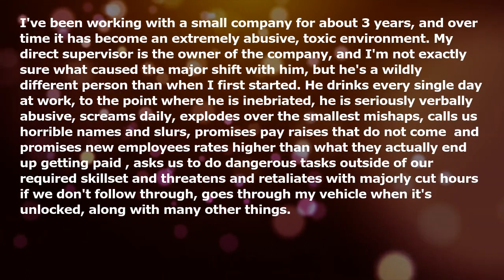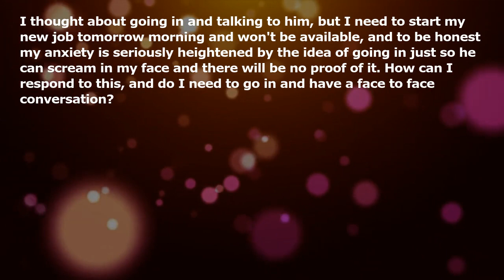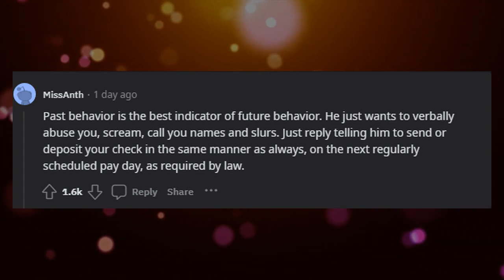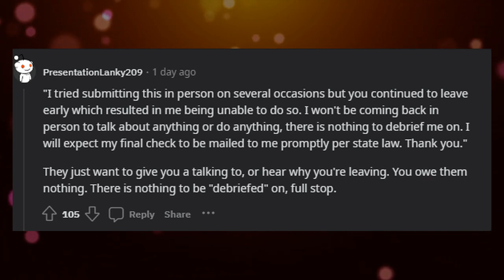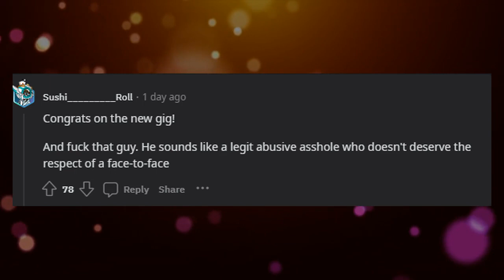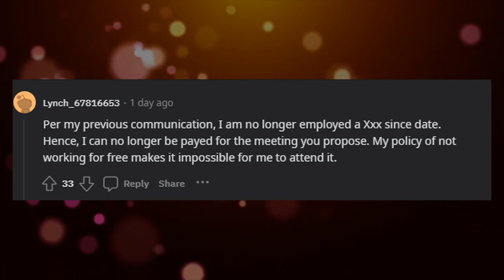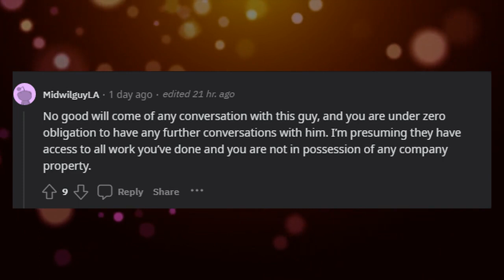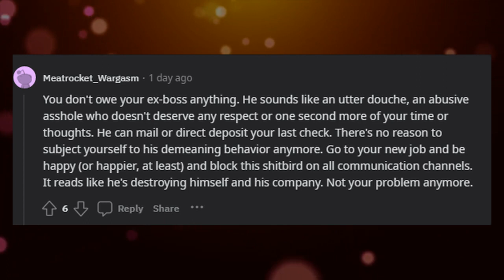Quit my job suddenly via email. Boss wants me to come in for a face to face conversation.